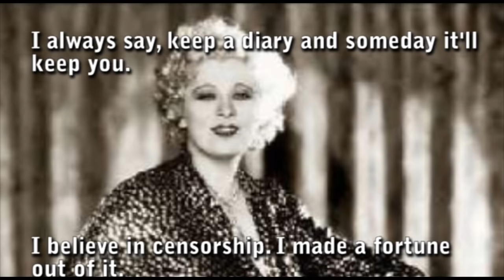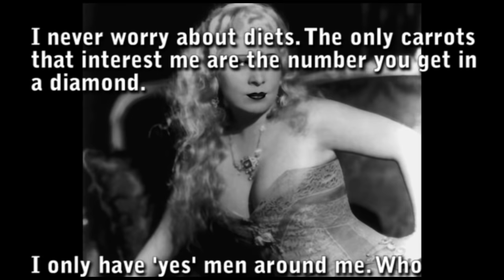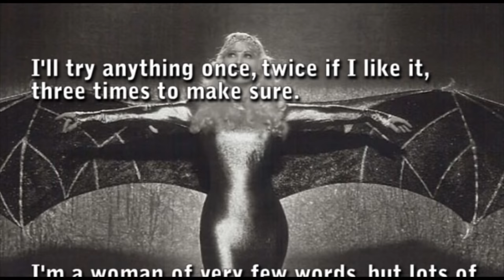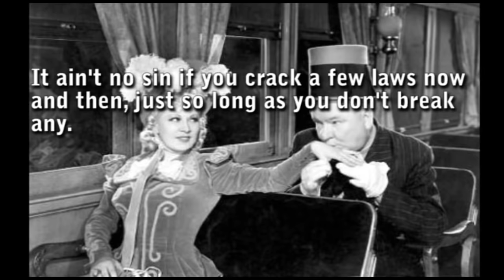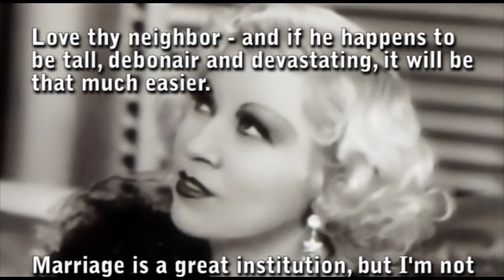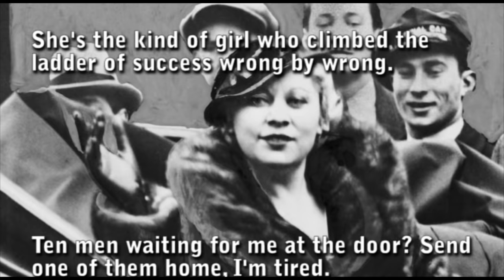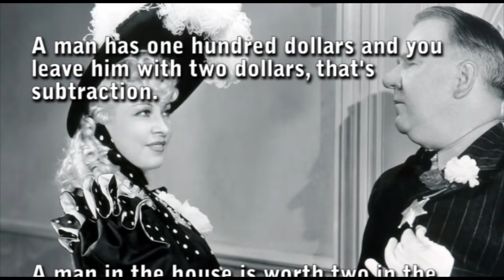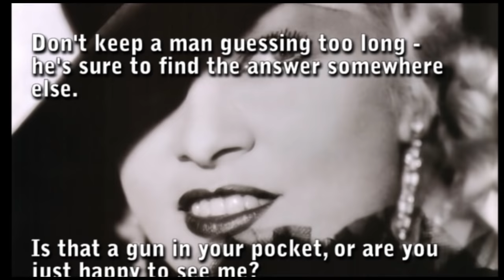The Wisdom of Mae West - Famous Quotes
Mae West famous quotes and sayings.

She was the original Blonde Bombshell and ushered in a new type of woman that knew what she wanted and usually always got what she wanted.

Mary Jane "Mae" West (August 17, 1893 – November 22, 1980) was an American actress, singer, playwright, screenwriter and comedian whose entertainment career spanned seven decades.

Known for her lighthearted bawdy double entendres, and breezy independence, West made a name for herself in vaudeville and on the stage in New York City before moving to Hollywood to become a comedian, actress, and writer in the motion picture industry, as well as appearing on radio and television. For her contributions to American cinema, the American Film Institute named West 15th among the greatest female stars of classic American cinema.

One of the more controversial movie stars of her day, West encountered many problems, especially censorship. She bucked the system, making comedy out of prudish conventional mores, and the Depression-era audience admired her for it. When her cinematic career ended, she wrote books and plays, and continued to perform in Las Vegas, in the United Kingdom, and on radio and television, and to record rock and roll albums. Asked about the various efforts to impede her career, West replied: "I believe in censorship. I made a fortune out of it." While true, she also suffered greatly because of it, even going to jail for her right to freedom of speech.

Here are some of her famous and not so famous quotes and wisdom.